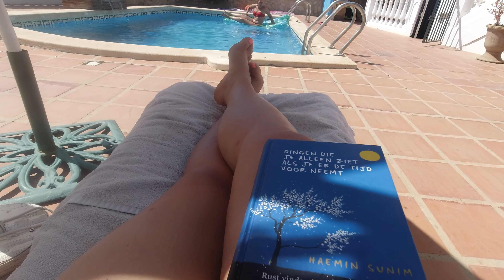Rock climbing at Caminito del Rey in Málaga & chilling at the pool #16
We split up today because the men wanted to go mountain climbing. The women wanted to hang out at the pool. 😁

Marcello and Han went to the Caminito Del Rey at noon to go mountain climbing. I slept in till noon... I was so tired! Our bed in the villa is very small in comparison to our bed at home so I haven't slept well all week. 😴

Marouschka and I chilled at the pool all day. We had some drinks, ate watermelon, chatted and took naps in the sun! 😎 And of course we swam around in our pool. It was a great day! 😁

The men went on a hike in the mountains and had a great day! They made a lot of beautiful pictures and videos. ⛰ Marouschka and I are afraid of heights so we chose not to go 😬

We had dinner at a very good restaurant at the Torrox Costa: ChéMoDan (ChéMoDan Restaurante). We enjoyed our dinner very much! Really worth it if you are here! ☺️